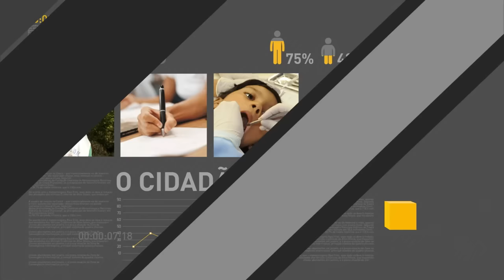Ministro das Cidades explica mudanças e novos programas sociais do governo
REPÓRTER NBR - 15.06.16: O ministro das Cidades, Bruno Araújo, concedeu entrevista exclusiva à TV NBR. Araújo explicou as mudanças e falou sobre novos programas sociais do governo federal - um dos projetos futuros é auxiliar famílias de baixa renda e reformarem suas residências.